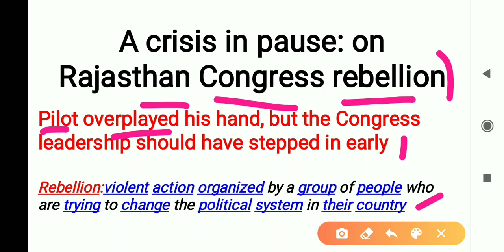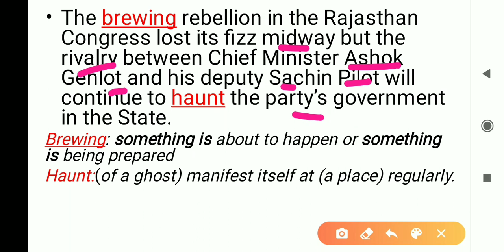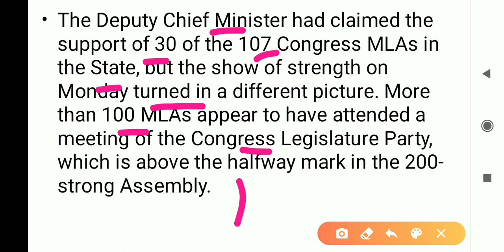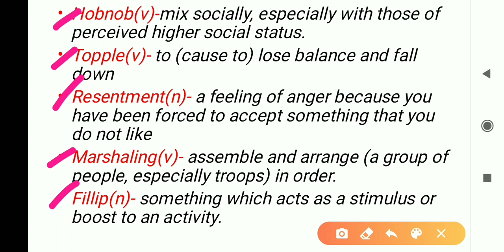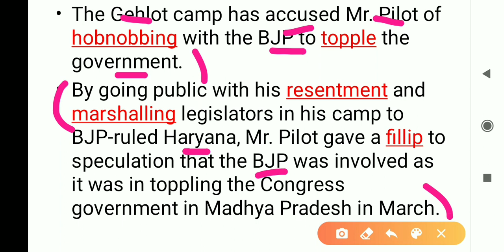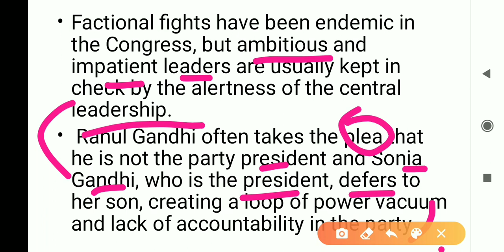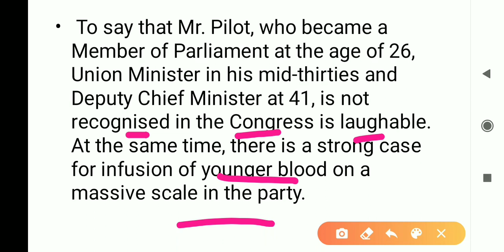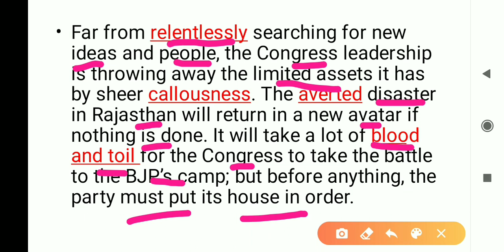The Hindu Editorial Analysis|14-07-2020|Hindu Editorial with vocabulary|Heybrilliants|Editorialtoday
The Hindu Editorial Discussion in Tamil 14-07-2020 with important vocabularies.This will definitely help you all for upcoming competitive exams.I have discussed Hindu Editorial